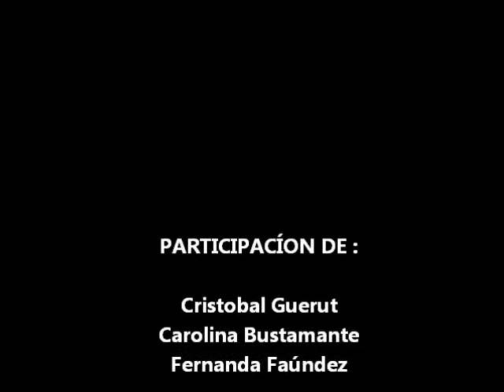FOTOCORTO : No , todos tenemos el mismo camino .... Desigualdad Social